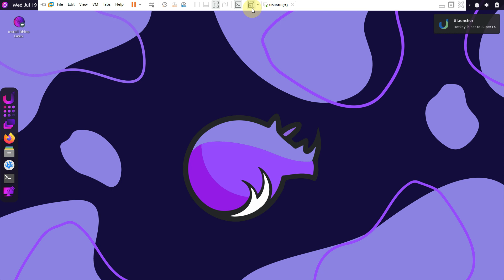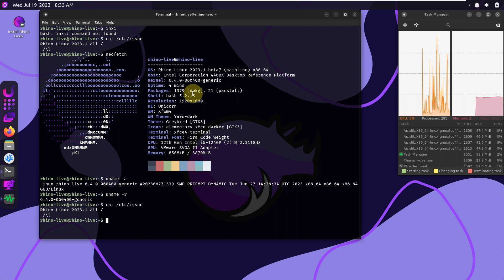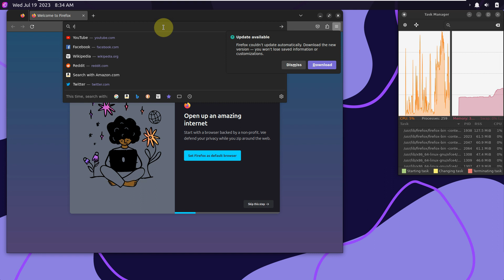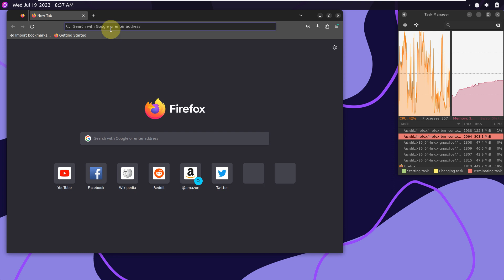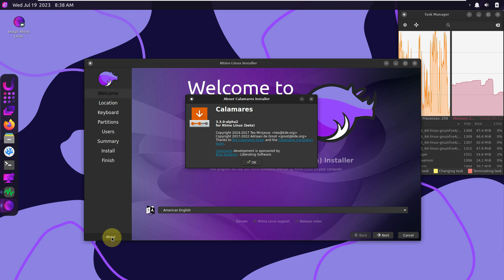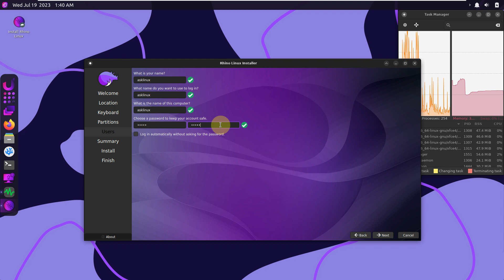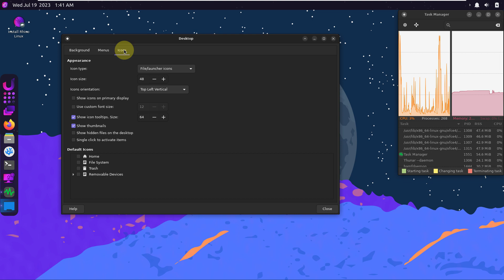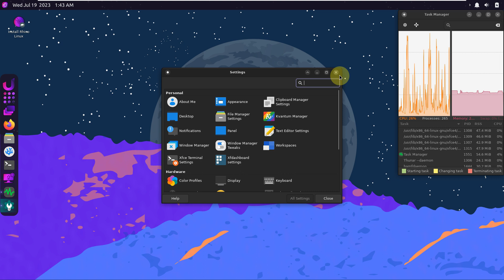Rhino Linux Version 2023 | First Impressions & Installation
Ubuntu Based. Rolling Release. Community Maintained. Open Source.
Rhino Linux is a rolling release Ubuntu-based distribution with Pacstall & XFCE at its core.

Why Rhino Linux?
Rhino Linux re-invents the Ubuntu experience as a rolling release distribution atop a stable Desktop Environment. Pacstall is at the very heart of the distribution, providing essential packages such as the Linux kernel, Firefox, Rhino Linux specific applications and theming.

We use sane defaults. The XFCE Desktop environment is used for its stable and rock-solid base. Pacstall, our package manager of choice will always provide the latest software, even software that is not available in the Ubuntu repositories, and our custom XFCE configuration provides a traditional desktop that just works, so you can instantly begin using your computer.